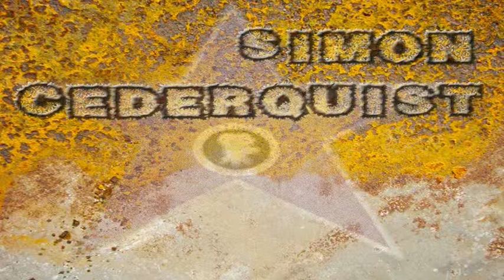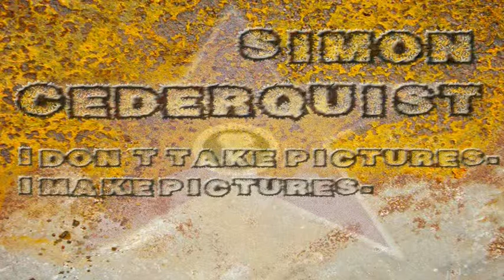Sleeping beauty 1.m4v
Simon Cederquist - the making of the photo book Sleeping Beauty. Part 1.